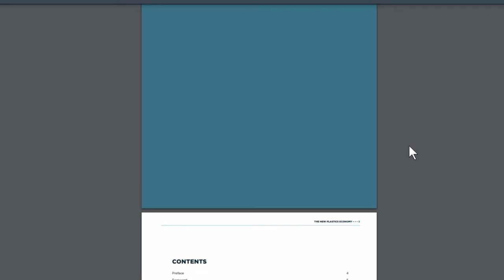Tackling Plastic Pollution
The Consumer Affairs Department increases the awareness of Plastic Pollution for World Consumer Rights Day 2021.